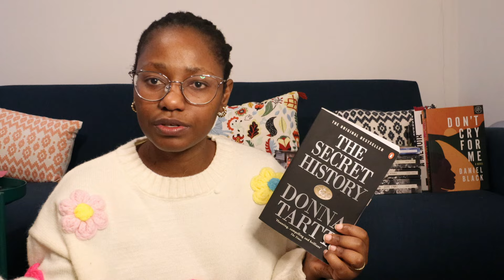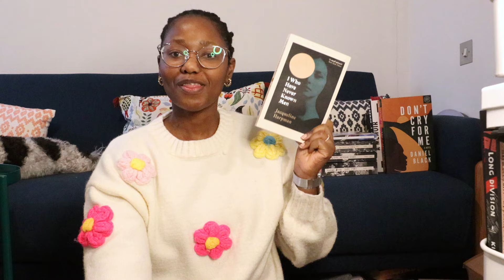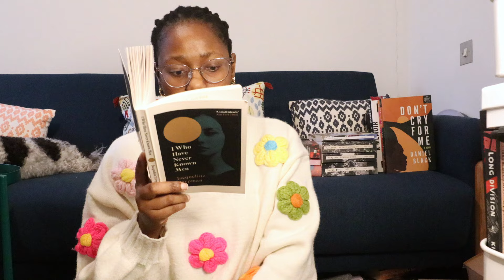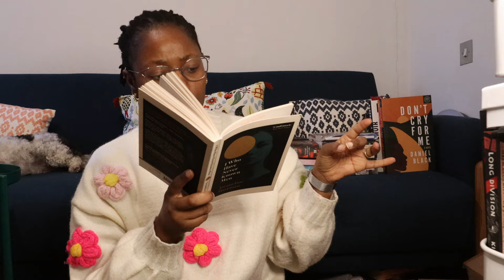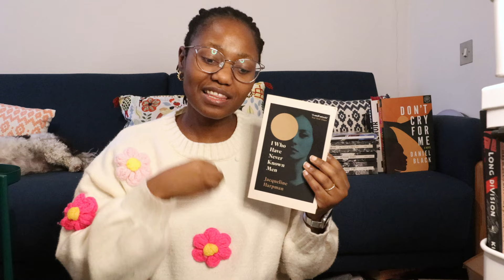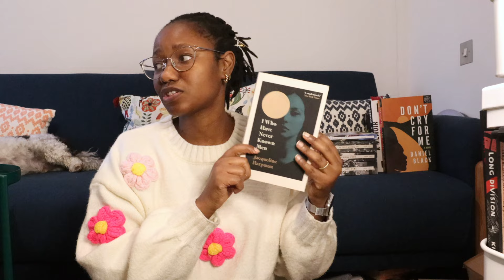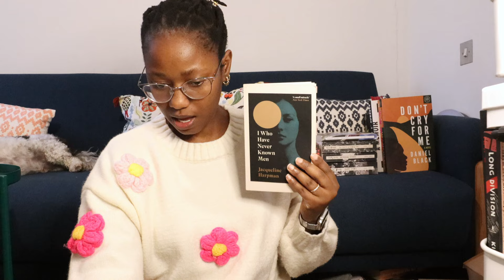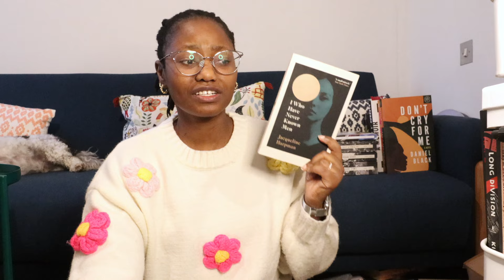I Who Have Never Known Men Book Review | South African Booktuber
Hey there and welcome! Today I am reviewing a recent read; I Who Have Never Known Men by Jacqueline Harpman, an interesting and unique read.

BOOKS DISCUSSED :
I Who Have Never Known Men by Jacqueline Hartman

Who am I:
Welcome to my little corner of the internet where I like to sit and talk about books and do other bookish things.

My name is Nthabiseng but you can call me Nthabi. I am a South African currently living and working in the U.K. When I am not reading and thinking big thoughts about books I work full time as an auditor at one of the big four auditing firms.

I started this channel to talk about all things books and as a medium to help me express my creativity, thank you for joining me.